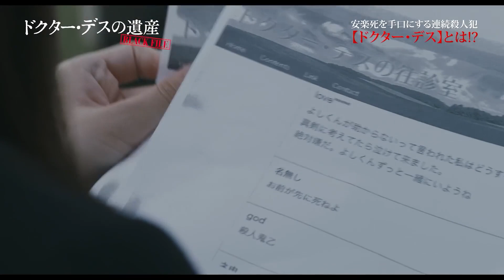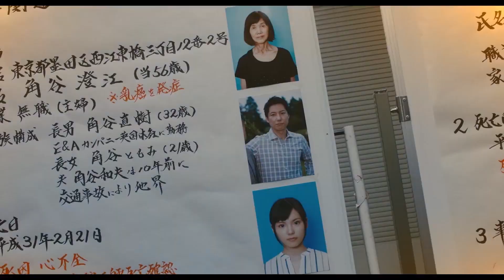映画『ドクター・デスの遺産―BLACK FILE―』本編映像（居酒屋編）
綾野剛 × 北川景子 共演！映画『ドクター・デスの遺産―BLACK FILE―』本予告

警視庁捜査一課Ｎo.１コンビが挑む、
安楽死を手口にする連続殺人犯【ドクター・デス】の正体とは!?
130人を安楽死させた実在の医師をモデルにした禁断のクライム・サスペンス

出演：綾野剛 北川景子 岡田健史 前野朋哉 青山美郷 石黒賢
原作：中山七里「ドクター・デスの遺産」（角川文庫／KADOKAWA刊）
監督：深川栄洋
主題歌：[Alexandros]「Beast」（UNIVERSAL J / RX-RECORDS）

💀ドクター・デスの遺産―BLACK FILE―
2020年11月13日（金）公開